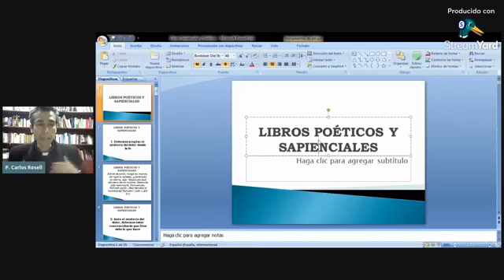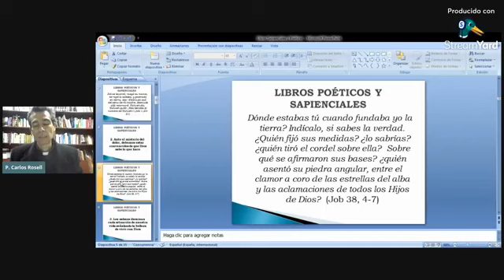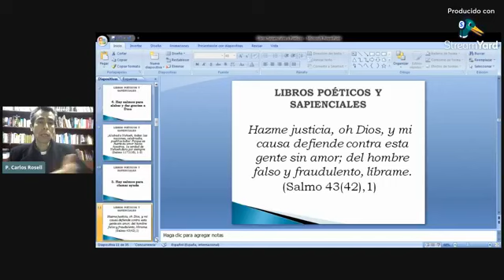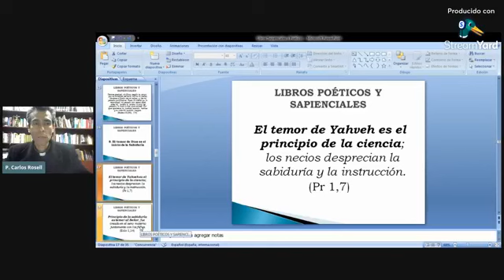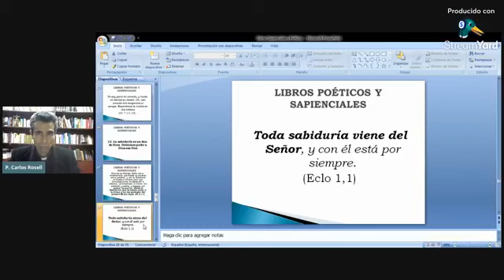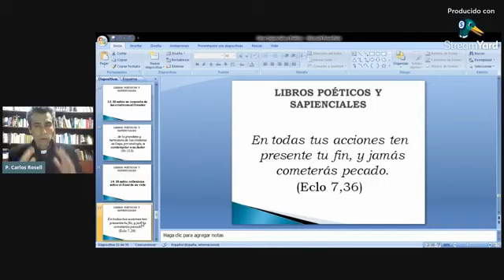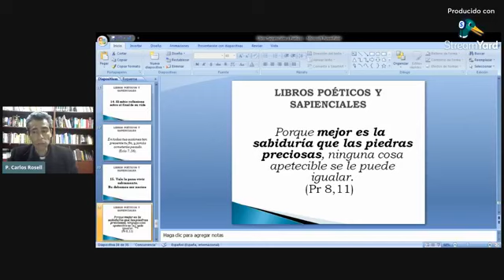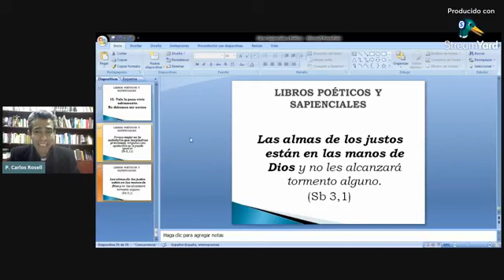Charla Bíblica, los libros de la Biblia: LIBROS POÉTICOS Y SAPIENCIALES - P. Carlos Rosell(24/06/21)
Charla Bíblica, los libros de la Biblia: LIBROS POÉTICOS Y SAPIENCIALES - Padre Carlos Rosell. (24/06/21)